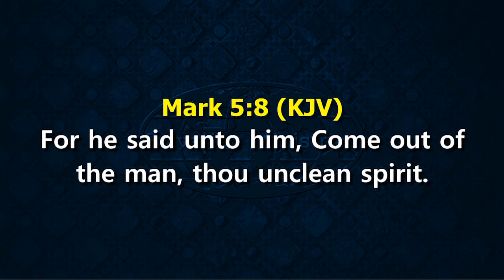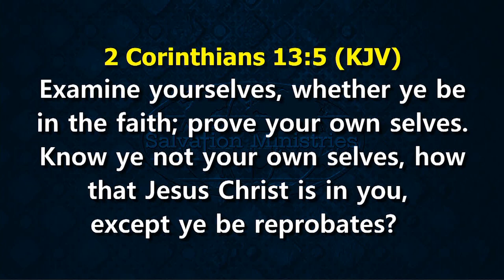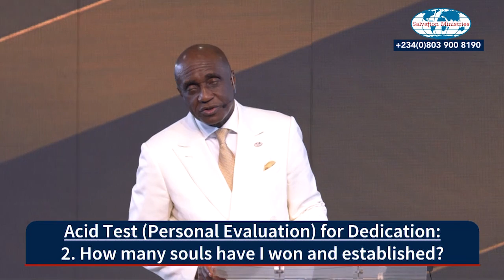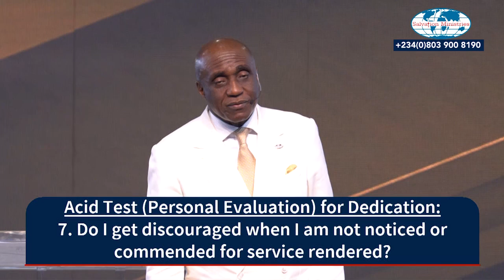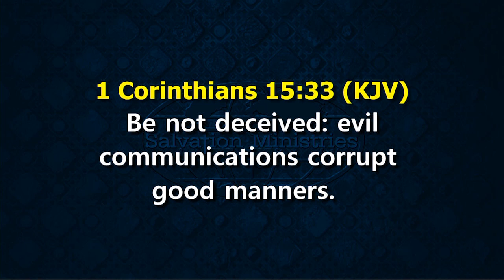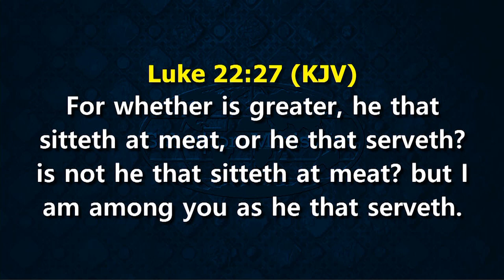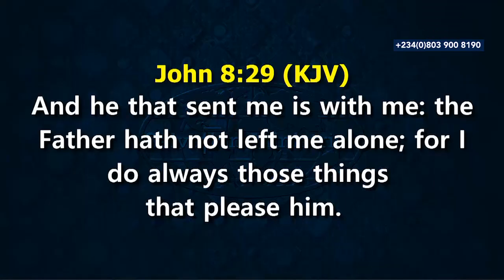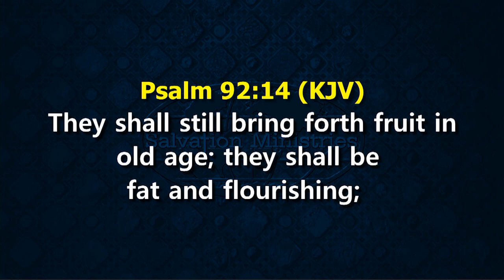How to Become a Kingdom Wonder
In God's Kingdom, every individual has been ordained to be a phenomenal amazement, but it is only those who know and handle the recipes that actually walk in that reality. Join David Ibiyeomie, as he shows you the access to the corridors of becoming a Kingdom wonder.